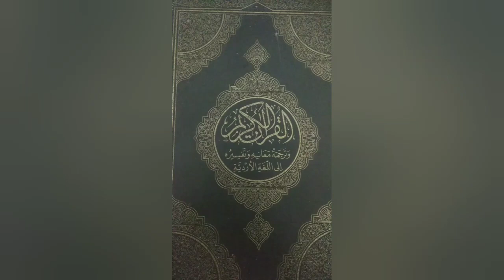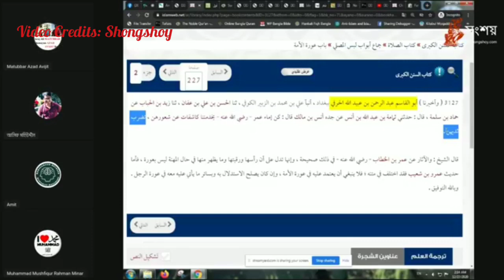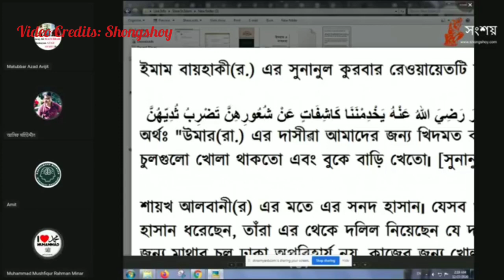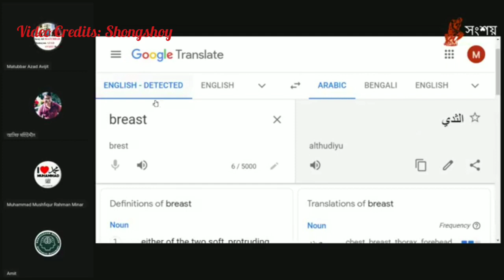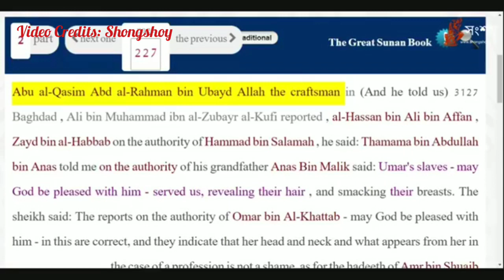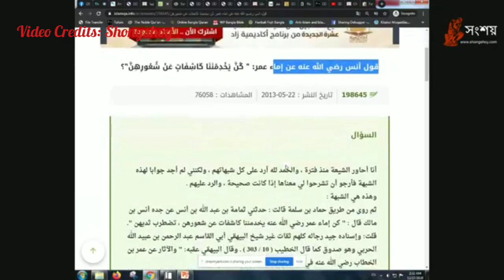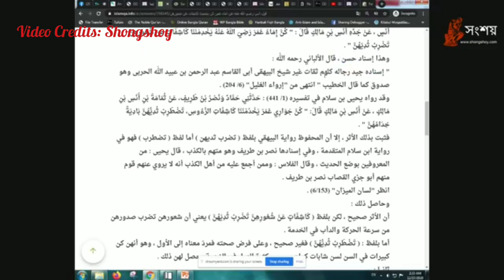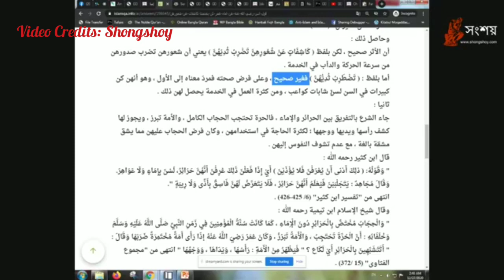হযরত উমর কি দাসীদের বুক খোলা রাখার আদেশ দিয়েছিলেন? Asif Mohiuddin vs Mushfique Minar Bhai